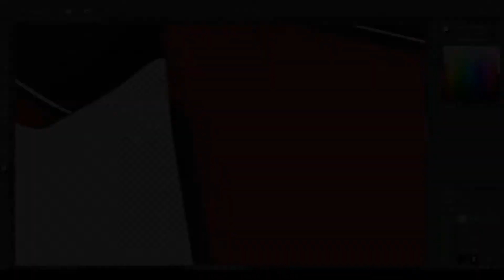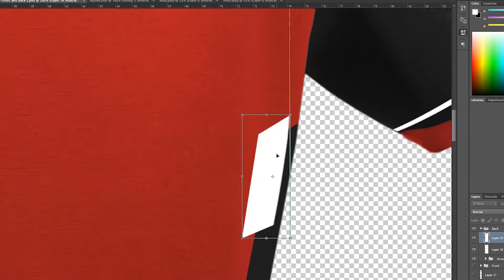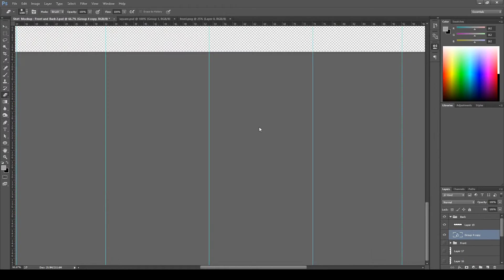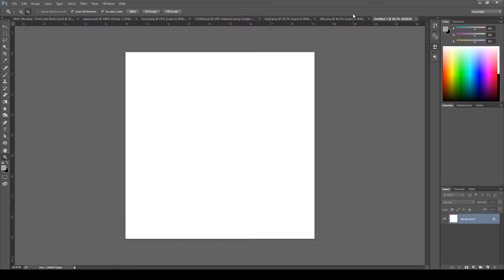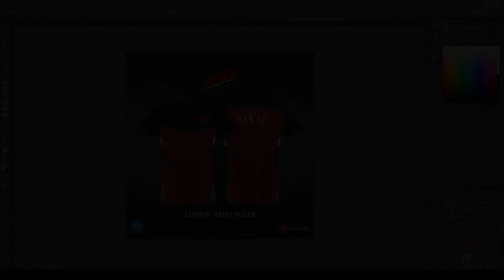B1G Crossfire Jersey Design (PAANO KO GINAWA)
Apps used:
Adobe Photoshop